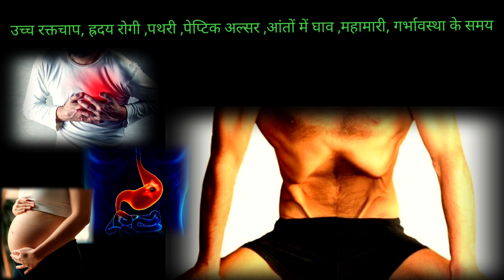नौली क्रिया करने की सही विधि लाभ और किसे नहीं करनी चाहिए#Shatkarma#NauliKriya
How to do NauliKriya   ?
Pros and cons of NauliKriya   .
Benefits of NauliKriya  .
Best way to do NauliKriya
NauliKriya    by Dr Dharambir yadav
Get full in my book yoga a way.
How to make your back bone strong?
How to make your back bone flexible?
Best exercise for your backbone.
Best exercise for back pain.

Books BY DR Dharamveer yadav
Yoga a way of life
Indian Yogies
Foundation of Yoga
Yoga Darshan
Hatha Pradipika
Indian Yogies
Foundation of Yoga
Fundamental of yoga
Science of living
Yogsaar yogsar
Biography of yogis
Biography of Indian yogis
lives of Saints